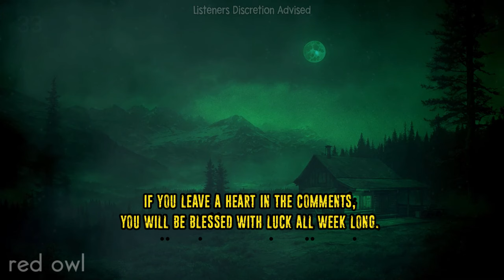"North Dakota HIKERS Share DISTURBING Sighting in National Forest"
"North Dakota HIKERS Share DISTURBING
 Sighting in National Forest"

25 Disturbing Horror Stories